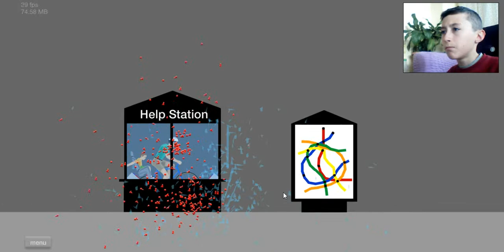happy wheels#1 metroda gitmek